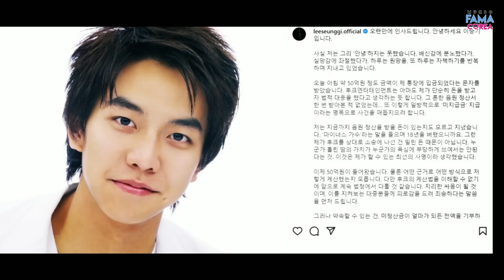¡QUIERE TODO LO QUE SE LE DEBE! + LOS PREFERIDOS DE ESTE AÑO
LEE SEUNG GI ha sorprendido a propios y extraños. El actor y cantante publicó en su cuenta de Instagram un emotivo mensaje en el que da a conocer cómo se siente luego de todo el conflicto legal que está teniendo con su exagencia HOOK ENTERTAINMENT. Además reveló qué hará con los cuatro millones de dólares que ha recibido hasta ahora. También te contamos quiénes son los ARTISTAS COREANOS FAVORITOS de este 2022.

⭐️Encuentra más noticias sobre el espectáculo coreano,
dramas, cultura y más en😍: